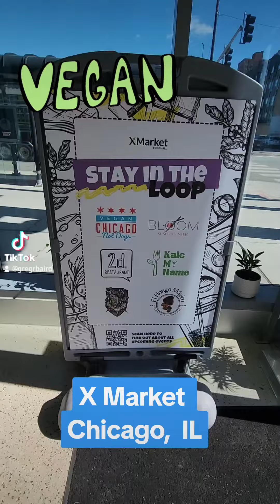X Market is now open in Chicago, IL. Vegan market!